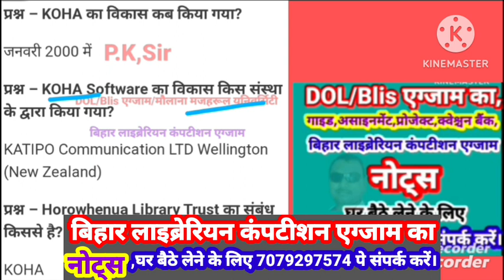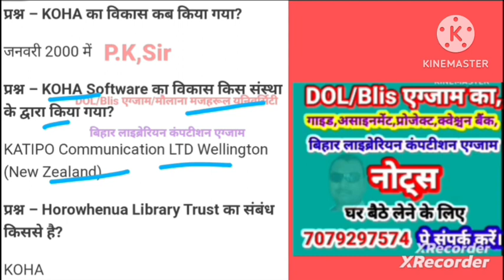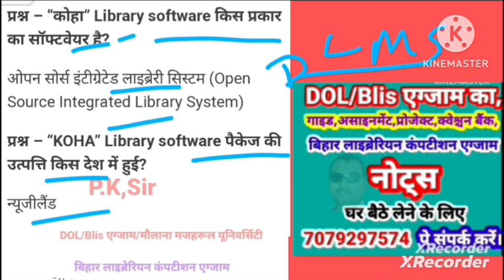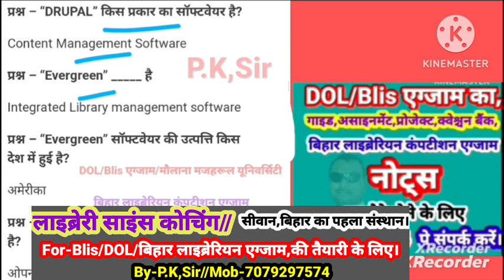Test-23/DOL/ Blis Exam/Maulana Mazharul hq University/Bihar Librarian Exam/EMRS,Kvs,Nvs,/Pk sir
👉Blis/DOL एग्जाम का गाइड,असाइनमेंट, प्रॉजेक्ट, क्वेश्चन बैंक,👉मौलाना मजहरूल हक यूनिवर्सिटी का लेने 👉 बिहार लाइब्रेरियन कंपटीशन एग्जाम का नोट्स///👉kvs, Nvs,Emrs लाइब्रेरियन एग्जाम का 👉नोट्स घर बैठे लेने के लिए इस नंबर👉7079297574 पे संपर्क करें। PK sir से।